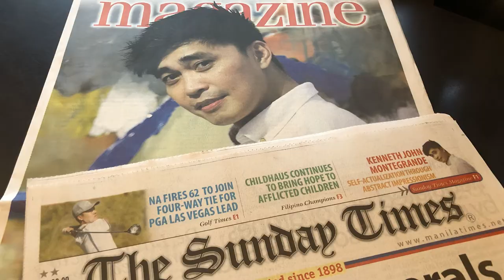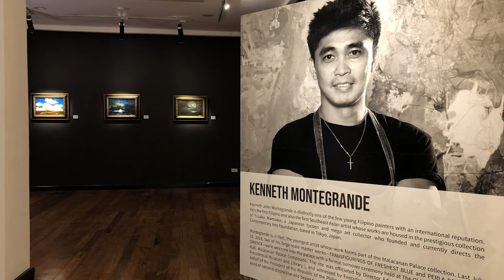A Decade of Kenneth Montegrande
Kenneth John Montegrande is distinctly one of the few young Filipino painters with an international reputation. He’s the first Filipino and also the first Southeast artist whose works are housed in the prestigious collection of Yusaku Maezawa, a Japanese tycoon and mega art collector who founded and currently directs the Contemporary Arts Foundation, based in Tokyo, Japan.

Montegrande is, in fact, the youngest artist whose work forms part of the Malacañan Palace collection. On the 15th of July 2019, two of his large-scale master works—Transfigurings of Freshest Blue and Perla del Mar de Oriente—were welcomed into the palace with a formal turnover ceremony held at The Old Main Office, Kalayaan Hall, Malacañan Palace Compound. The rite was officiated by Director Edgar Ryan S. Faustino (Head of the Presidential Museum and Library), and witnessed by Executive Secretary Salvador Medialdea (who stood on behalf of the President of the Republic of the Philippines). On that occasion the name Montegrande became a word of national distinction and began to share a significant place in the imagination of the Filipino people.

On that day and in that same venue, he was accorded the signal honor of having his eighth exhibition entitled “A Glimpse of Montegrande (Selections from the David Jonathan Bayot Family Collection)”. The exhibition was open for all Palace visitors to view, from July 15 to August 16, 2019. And it’s notable that this exhibition is the first of its kind in the institutional history of Malacañan Palace.